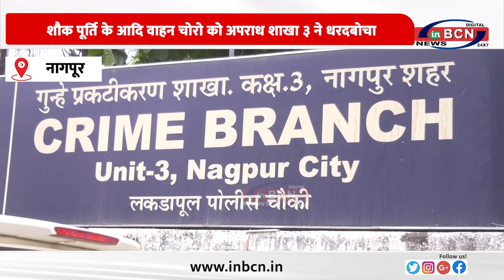क्राइम ब्रांच यूनिट ३ ने शातिर वाहन चोरो को पकड़ा ... INBCN NEWS